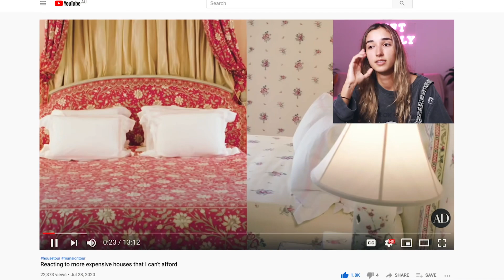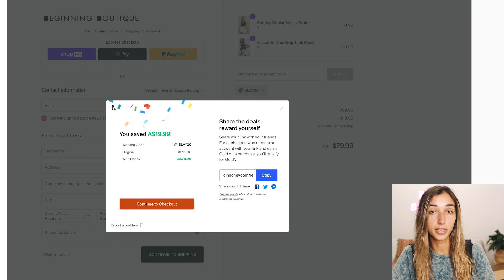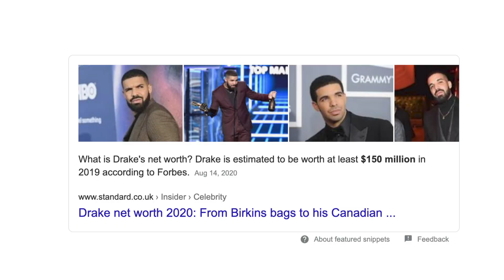REACTING TO CELEBRITY MANSIONS (Drake, James Charles, Wiz Khalifa, Zedd)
Come look at some mansions we can't afford.

GET YOUR SAVE THE REEF TEE HERE 🔥 We donate 50% OF PROFITS to Australian Marine Conservation Society

Thanks to Dashcam Owners Australia for compiling these clips!

If you're this far down, my name is Brianne and I'm an Australian who makes a bit of everything whether it's lifestyle vlogs, reddit videos, ex-employee videos reaction videos or anything else that pops into my head. This time I'm reacting to celebrity mansions (Drake, James Charles, Wiz Khalifa, Zedd)